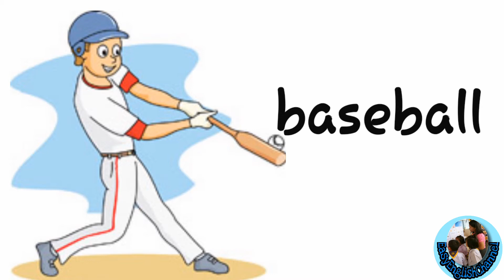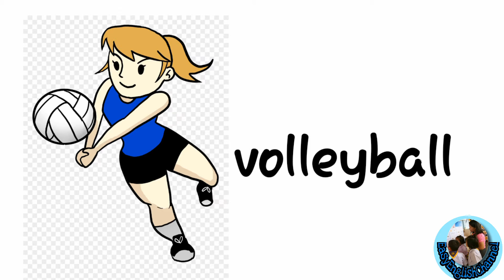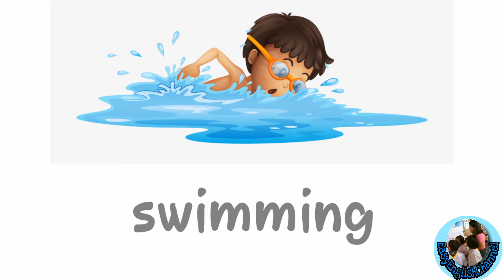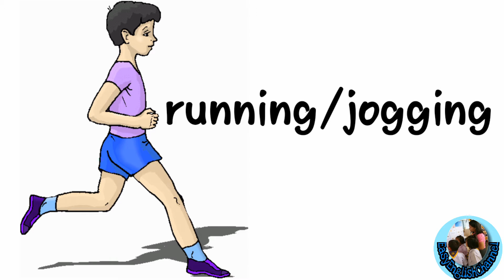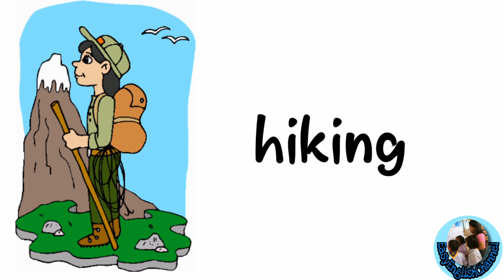ESL Sports and Hobbies